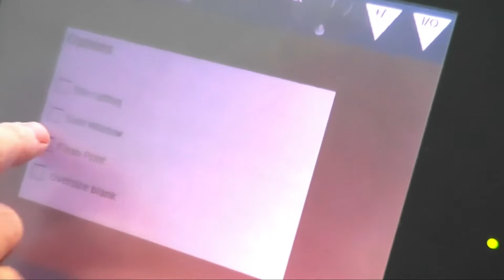Kolbus FLEXO-PRINT FP300 maquina para la flexo-impresión